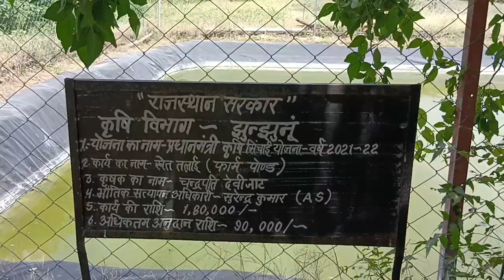agro tourism farming|एग्रो टूरिज्म मॉडल खेती | सालाना लाखों की आमदनी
एग्रो टूरिज्म मॉडल आधारित खेती से अपनी आमदनी बढ़ाएं, परम्परागत खेती के बजाय इस तरह की खेती का मॉडल अपना कर आप अपनी आमदनी के साथ साथ नाम भी कमा सकते हैं।